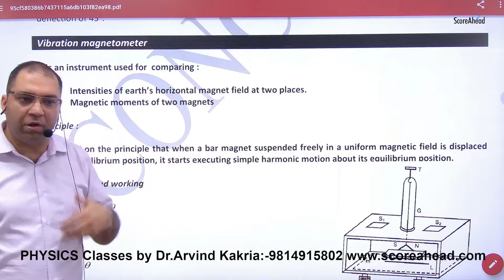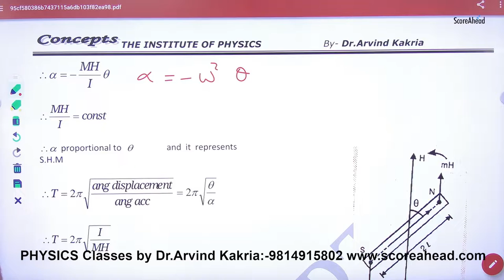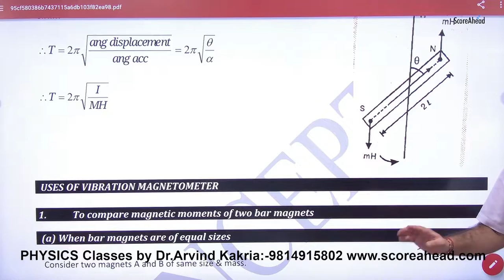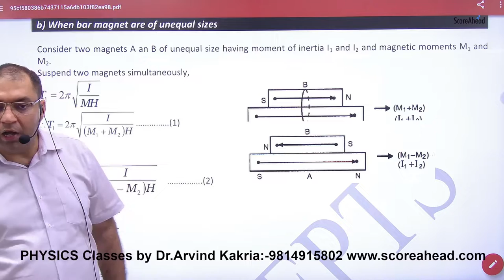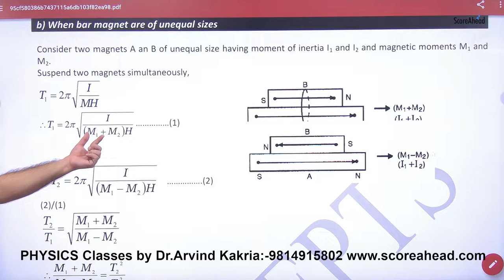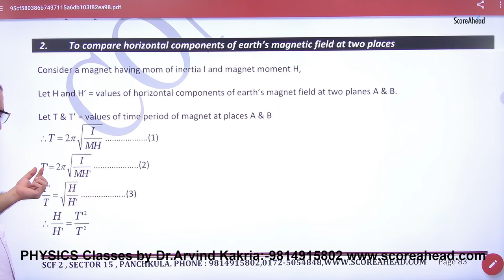169 Vibration Magnetometer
Vibration Magnetometer